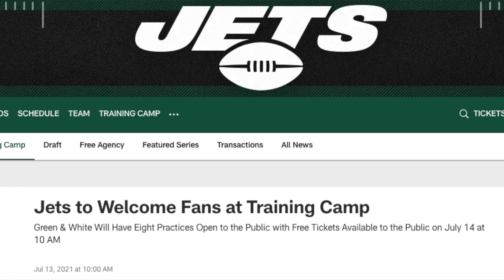New York Jets Set To Have Joint Practices With The Philadelphia Eagles | 2021 Training Camp